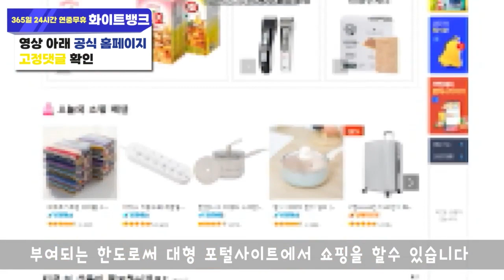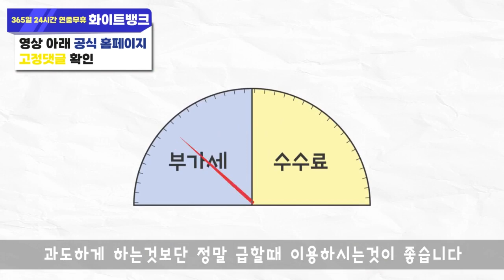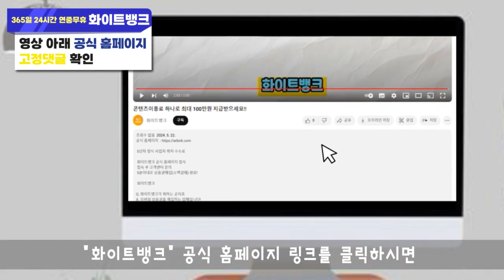휴대폰 소액결제 현금화 안전한 업체 선별하는 방법 알아가세요!